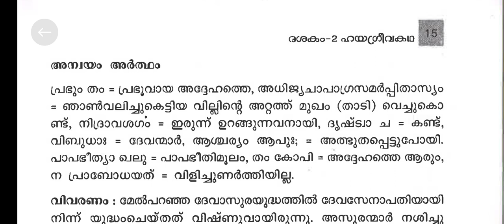dasakam 2 mal gr (2)